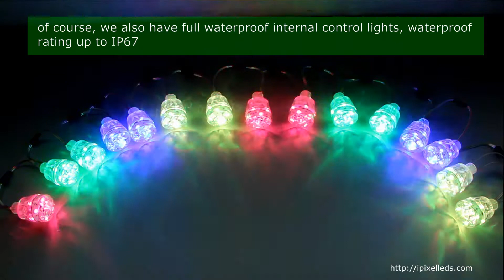40mm Amusement AUTO LED Pixel Lamp